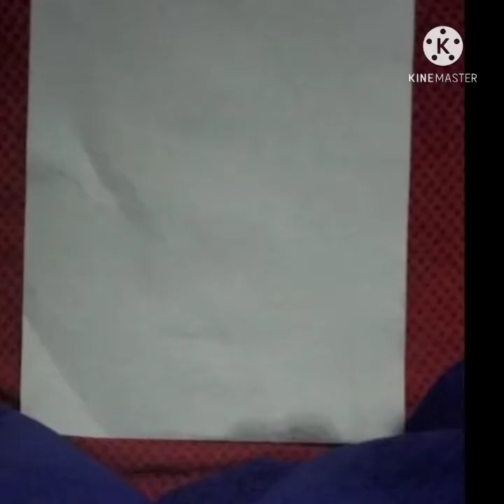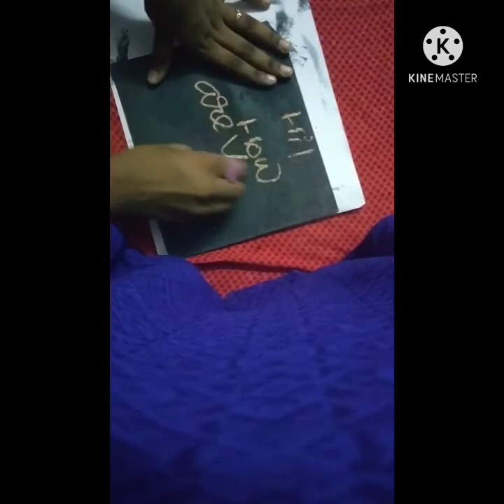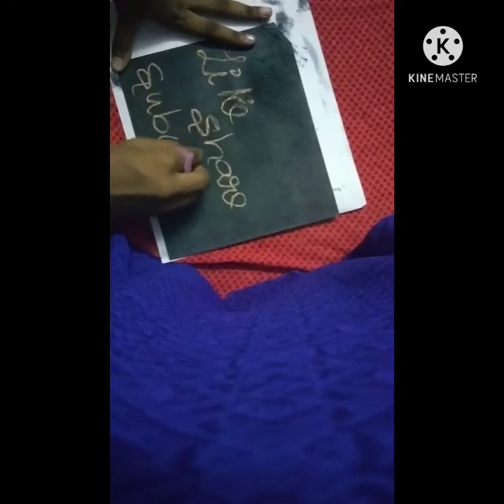Diy homemade blackboard/How to make blackboard from cardboard